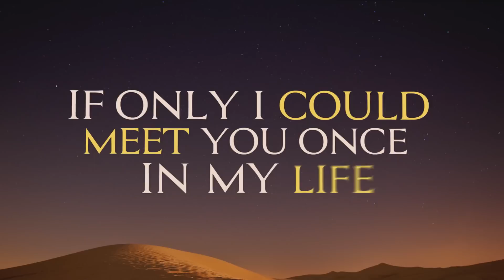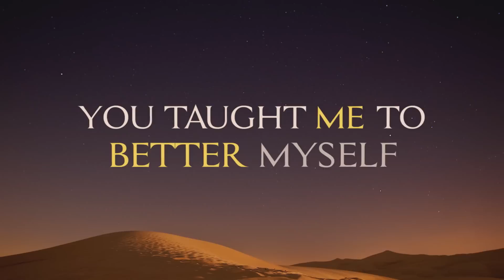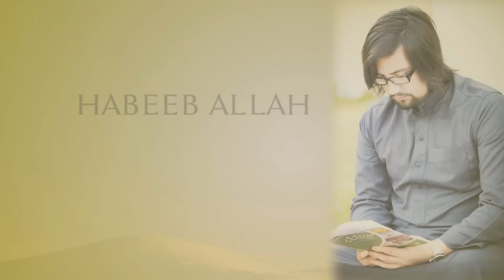Habeeb Allah (English Nasheed) | Hafs al Gazzi (feat. Suffyan)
A brand new music free nasheed by Hafs al Gazzi, dedicated to the Prophet Muhammed (P.B.U.H). This is also the non-daff version.

Artist: Hafs al Gazzi
Nasheed: Habeeb Allah